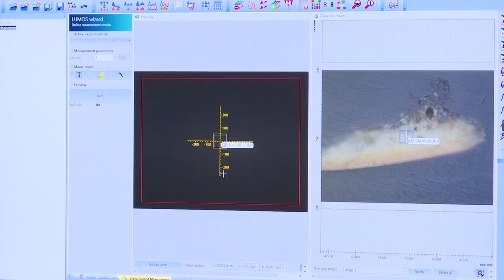ხელოვნების მუზეუმში პირველი სახელმწიფო ექსპერტიზის ლაბორატორია ეწყობა